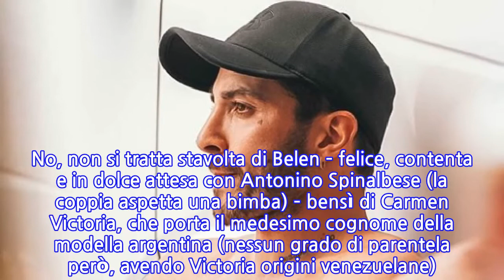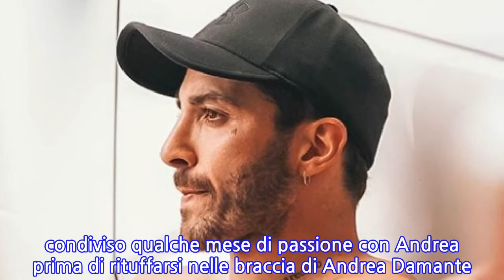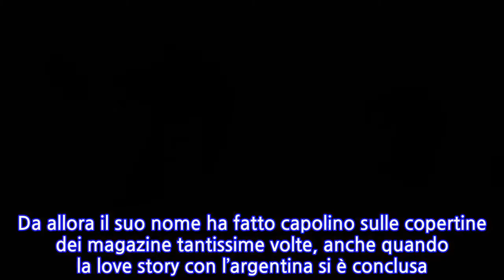Iannone furioso: il pilota perde le staffe, la verità sulla sua vita sentimentale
Momento alquanto movimentato per Andrea Iannone che dopo aver incassato la squalifica di quattro anni per doping – che gli è valsa uno stop forzato dalle corse motociclistiche – si è buttato a capofitto nel mondo degli affari, aprendo un locale super chic in quei di Lugano. Nelle scorse ore infatti il centauro di Vasto ha inaugurato il ‘Passion’, che ha sede in piazza Dante della città svizzera. Festeggiamenti e umore a mille, interrotto solo da un grattacapo: quello provocatogli dal gossip nostrano, che di recente gli ha affibbiato una nuova love story. Con chi? Con una Rodriguez. No, non si tratta stavolta di Belen – felice, contenta e in dolce attesa con Antonino Spinalbese (la coppia aspetta una bimba) – bensì di Carmen Victoria, che porta il medesimo cognome della modella argentina (nessun grado di parentela però, avendo Victoria origini venezuelane). Ebbene? La relazione c’è oppure no? Assolutamente no, almeno secondo quanto riferito dal diretto interessato che con una Stories Instagram ha smentito categoricamente di essere fidanzato. “Tutto ha un limite, anche la fantasia… Basta con queste pseudo fidanzate del sottoscritto. Sono single, mi auguro ora che sia chiaro”, ha tuonato il pilota. Chiarissimo! Eppure con la bella Carmen Rodriguez, fino a pochi giorni fa, almeno sui social, era tutto un tripudio di baci, cuoricini e ‘Miss You’. Andrea Iannone e il tormentato rapporto con il gossip: da Belen a Giulia De Lellis Non è la prima volta che lo sportivo si ritrova braccato dalla cronaca rosa. Iniziò ad essere seguitissimo dal gossip quando imbastì la relazione con Belen. Da allora il suo nome ha fatto capolino sulle copertine dei magazine tantissime volte, anche quando la love story con l’argentina si è conclusa. Chiacchieratissima è stata anche la liaison avuta con l’influencer nonché ex volto di UeD Giulia De Lellis, che ha condiviso qualche mese di passione con Andrea prima di rituffarsi nelle braccia di Andrea Damante. Ritorno in love che però ha avuto vita breve. Oggi l’ex corteggiatrice è felice assieme al rampollo di casa Beretta, Carlo mentre il deejay veronese si ‘consola’ con l’attrice Elisa Visari. Iannone invece è solo soletto, single. Tutto chiaro?
INFORMATION
• Source: gossipetv